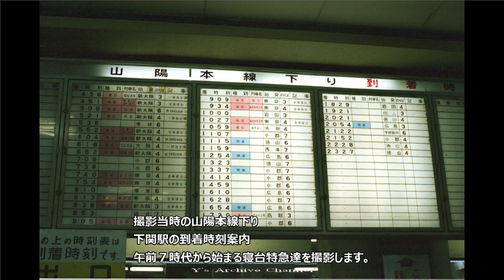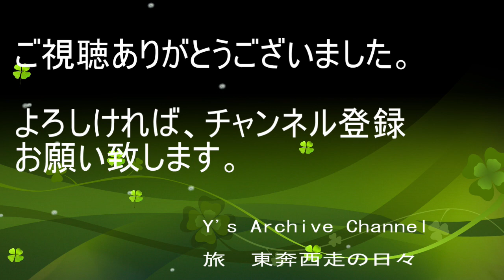【鉄轍の記録＃２９】海峡の駅 下関を発着する列車達その１ ＥＦ６５ Ｐ型牽引 寝台特急列車 Y's Archive 旅 東奔西走の日々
撮影時期：１９７６～７８年
撮影機材：オリンパスペンＳ
          キャノン　ＡＥ－１　他コンパクトカメラ

デジタル化機材　Nikon　フィルムスキャナー LS200

国鉄時代の写真をスライドショーにて紹介しています。
今回のテーマは山陽本線　下関駅で撮影した列車達
撮影量がそこそこ多いので数回に分けてご紹介いたします。
その１としてＥＦ６５　Ｐ型牽引寝台特急をまとめました。

当時中学生で機材・撮影技術共に未熟ですが
同一列車でもヘッドマークの個体差等記録写真として
ご鑑賞頂ければ幸いです。

ＢＧＭはYouTubeのライブラリーを使用しております。
BGMはYouTubeライブラリを使用しております。